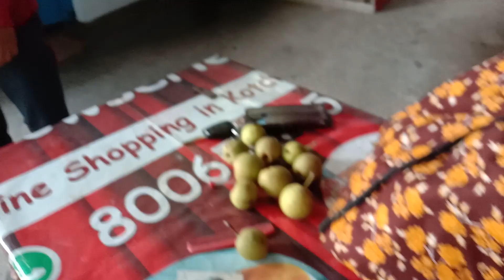Double benefit 😊, पेड़ भी मिल गए और आम भी फ्री में😀 || Pahadi Lifestyle Vlog